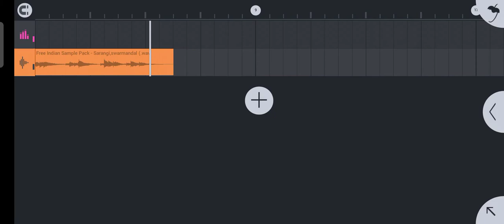Free Indian Sample Pack - Sarangi,swarmandal (3)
download link 🔗